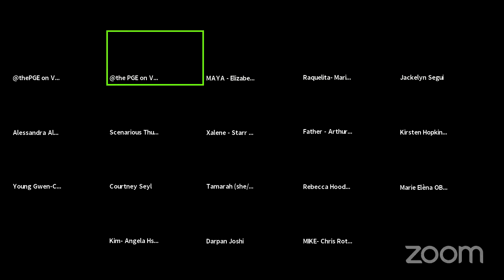Voices of America Writers Workshop Presentation #6